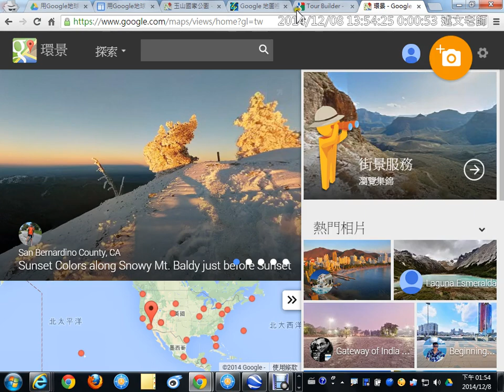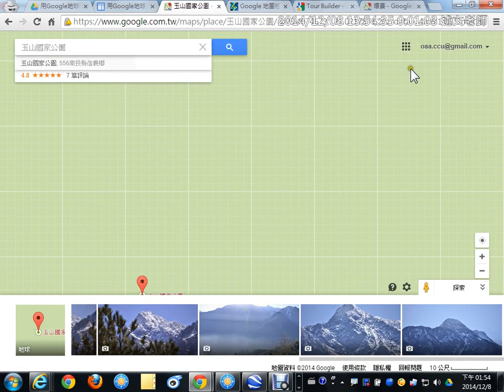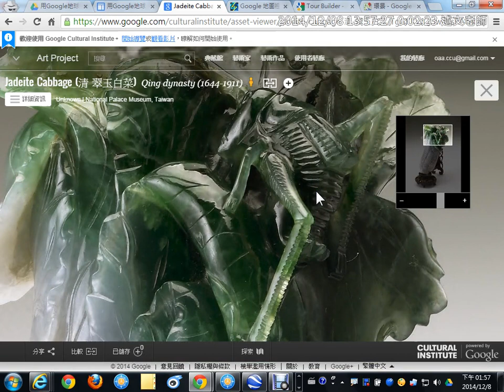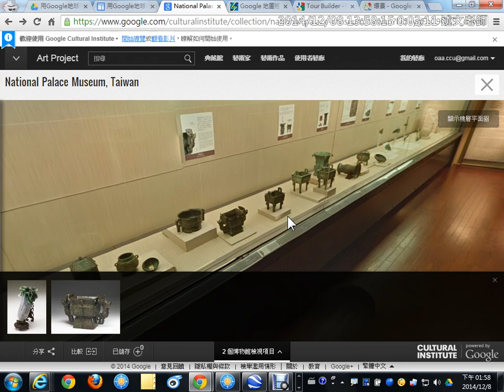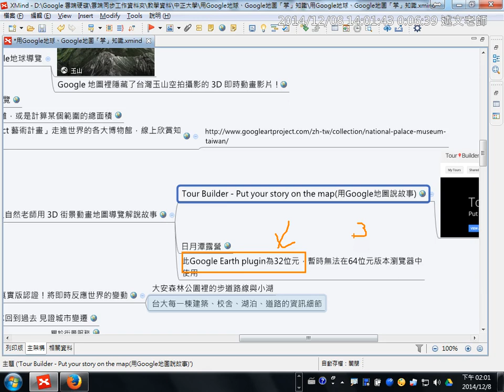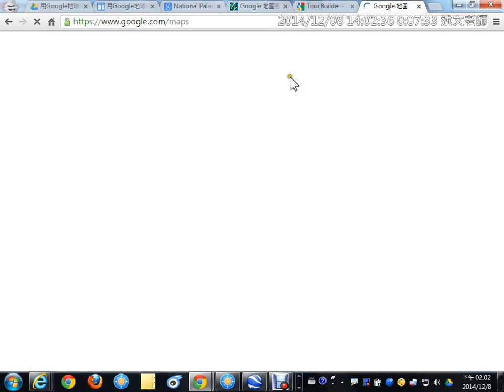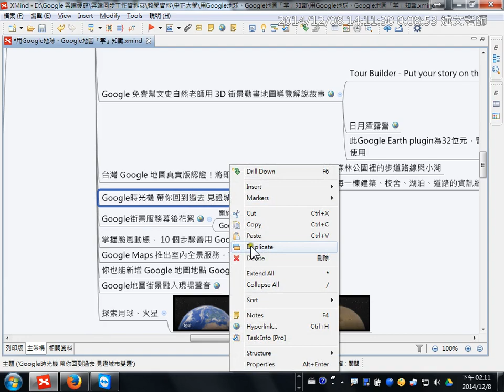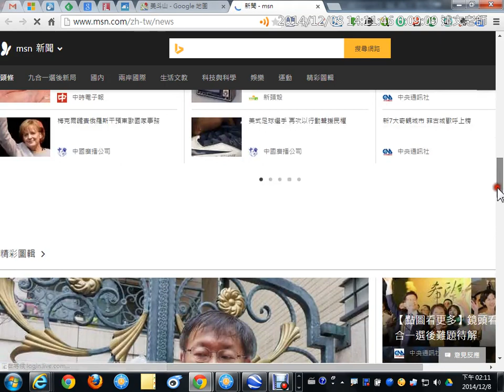05：Google地圖的使用 2